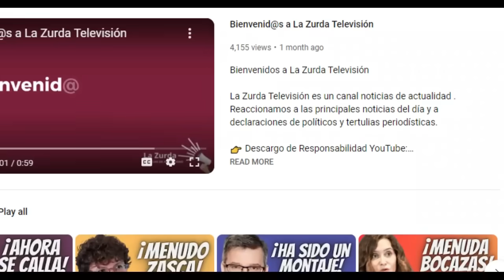¡MAGISTRAL! - Javier Aroca "FULMINA" a Felipe González tras sus ataques a Pedro Sánchez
Reaccionamos a las declaraciones del analista Javier Aroca.

El expresidente del gobierno Felipe González, ha vuelto a desatar la indignación en las redes sociales, tras estas declaraciones atacando de nuevo a Pedro Sánchez, y la posible Ley de Amnistía .

Como era de esperar, las reacciones no han parado de sucederse, y han sido muchos los que han vuelto a remarcar, la deriva ultra del expresidente de gobierno.

Uno de ellos, ha sido el analista Javier Aroca, ke tras escuchar sus palabras mientras participaba en el programa Hoy por Hoy de la Cadena Ser, ha querido responder a Felipe González con la siguiente contundencia.